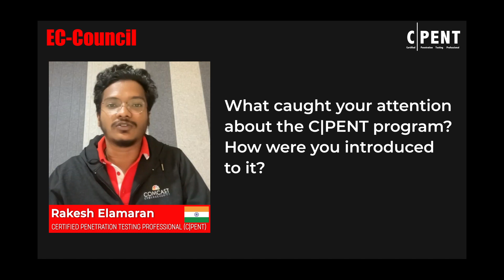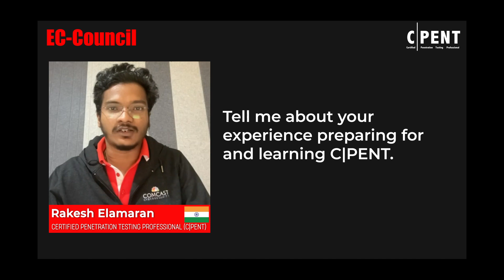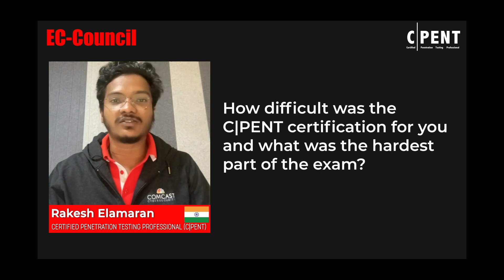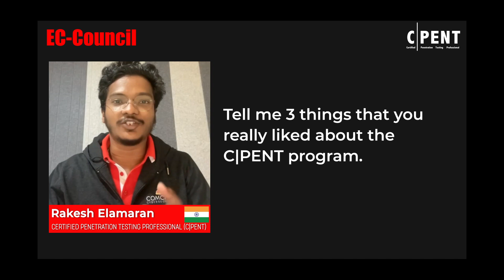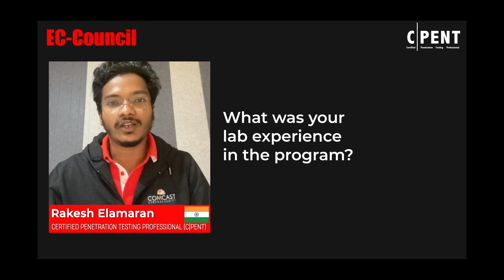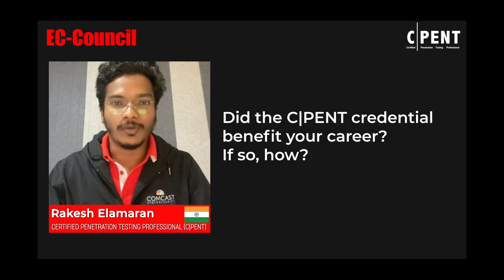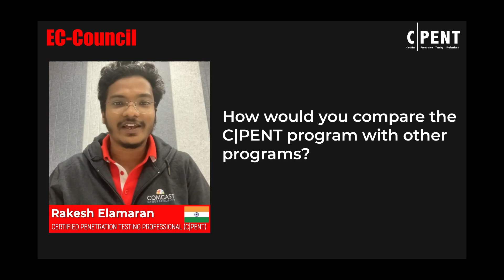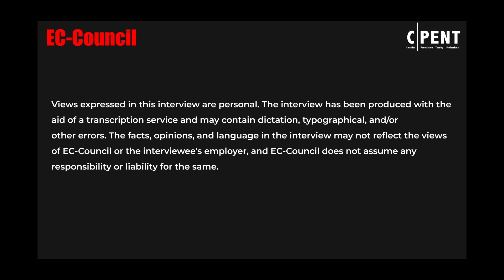Rakesh's Path to Success: CPENT Certification Opens Doors to Exciting Job Opportunities!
Rakesh Elamaran is a C|PENT and L|PT (Licensed Penetration Tester) from EC-Council. In this interview, Rakesh shares his experience of acquiring new knowledge. With a strong emphasis on staying up-to-date in the fast-paced field of cybersecurity, he highlights the importance of constantly learning and growing. CPENT presented the perfect opportunity to dive into novel course modules, mastering new concepts, and understanding real-life scenarios.

The CPENT certification proved to be a game-changer, offering Rakesh a comprehensive understanding of penetration testing. As he delves into the intricacies of network-level testing and additional critical steps, he invites viewers to explore the world of ethical hacking through his eyes.

Preparing for the CPENT examination was a journey in itself. Rakesh emphasizes the significance of dedicated learning and taking meticulous notes. Practicing repeatedly on platforms like TryHackMe and Hack The Box, he made sure to align his efforts with the course modules, ensuring a well-rounded understanding of the material.

Procrastination was out of the question. He shares the wisdom of staying focused and committed to learning, leading up to the successful achievement of the coveted CPENT certification. As part of an exclusive global group of ethical hackers, Rakesh is now among the few who hold this prestigious license. His pride in being part of this elite community shines through.

The rewards of becoming CPENT certified have been immense. Not only has it opened doors to exciting job opportunities, but it has also sparked curiosity among peers. Rakesh is frequently approached on LinkedIn with inquiries about the certification and tips on preparing for the exam